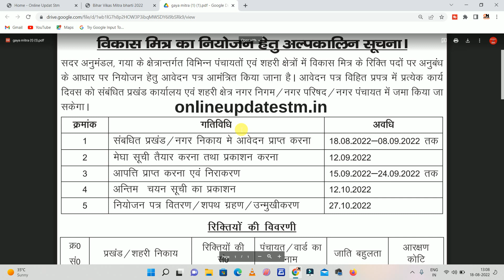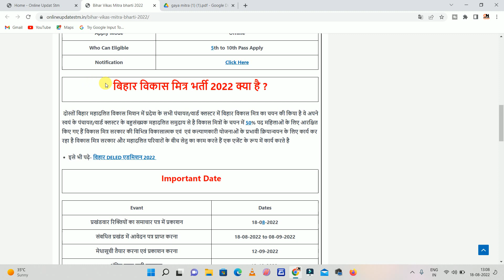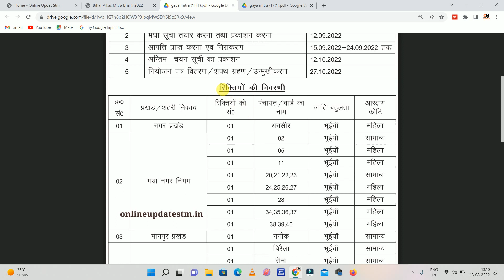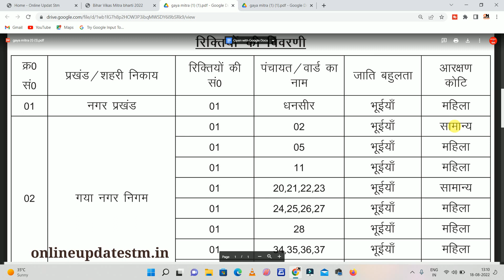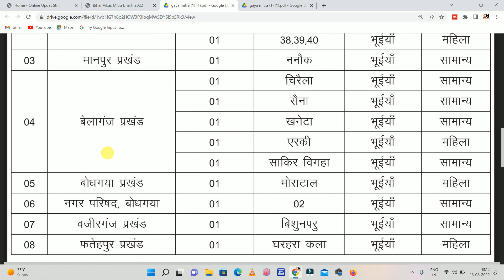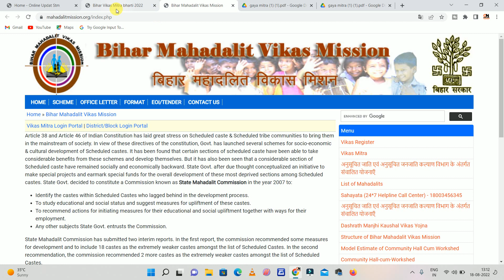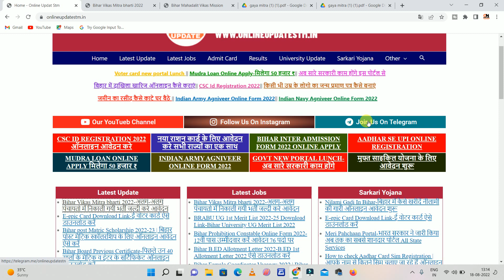vikas mitra vacancy in bihar 2022 | Bihar vikas mitra bahali 2022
Hi
Dosto Aaj Ki Is Video Me Maine Aapko Ye Bataya Hai vikas mitra vacancy in bihar 2022 | bihar vikas mitra vacancy 2022 | Bihar vikas mitra bahali 2022  Ummeed Hai Aapko Ye Video Bahut Pasand Aayegi